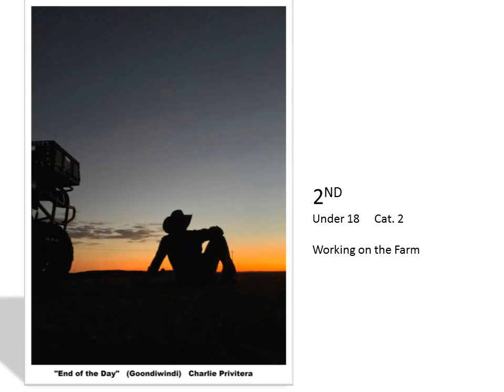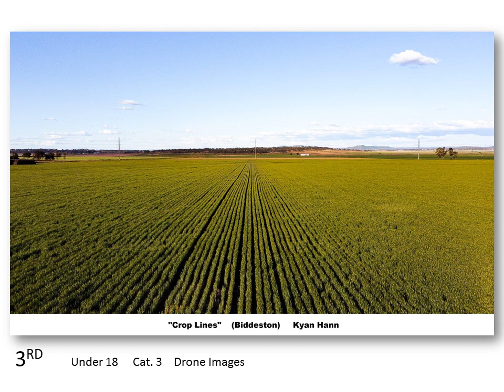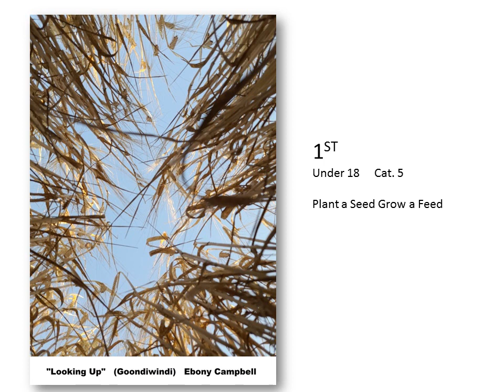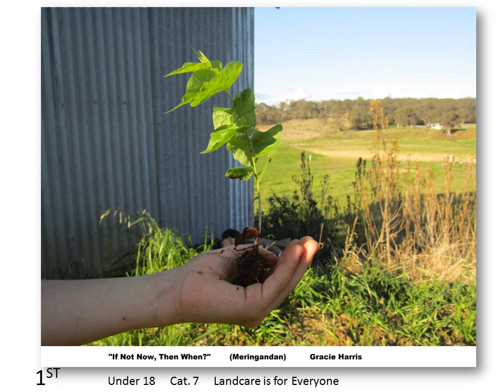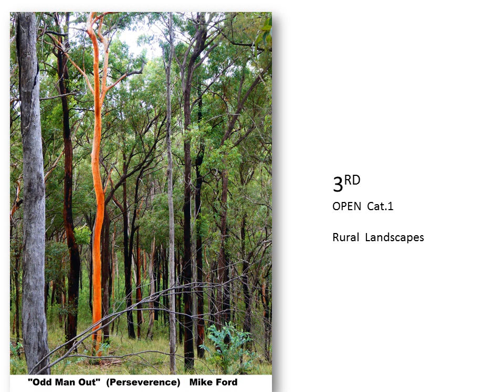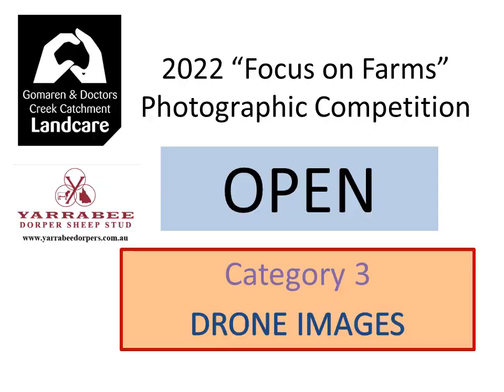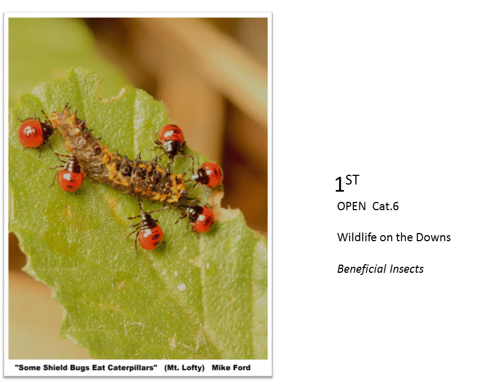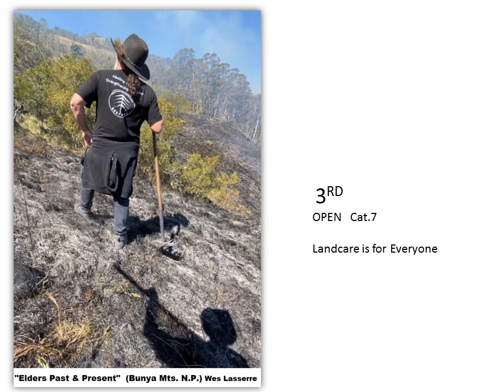2022 Focus On Farms Winners Open & Under 18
Over 400 entries from the Darling Downs region were received in the 6th annual "Focus on Farms" Photo competition. The wildlife category focused on beneficial insects, as without them, no ecosystem would function.